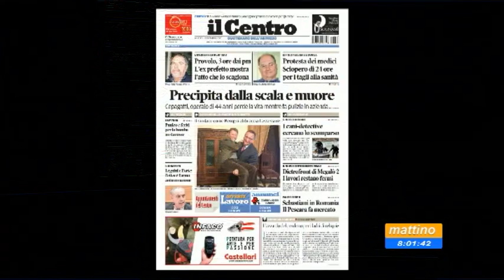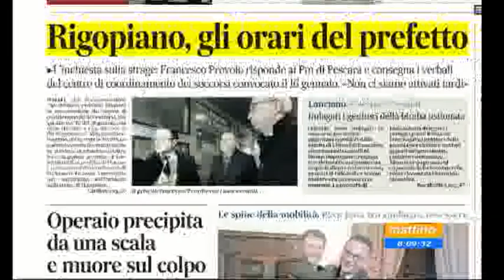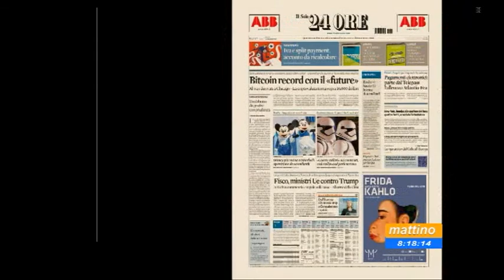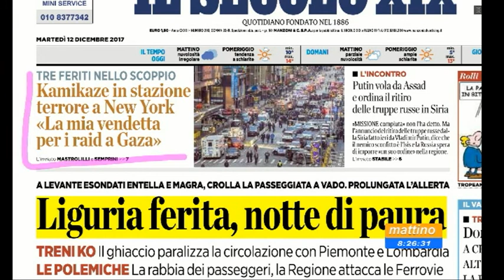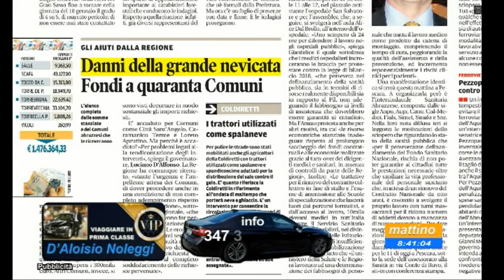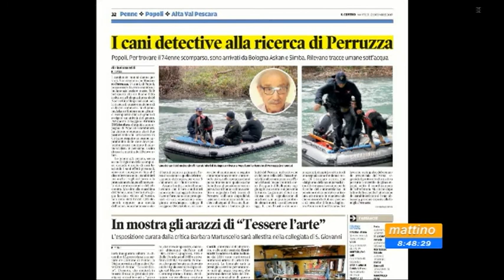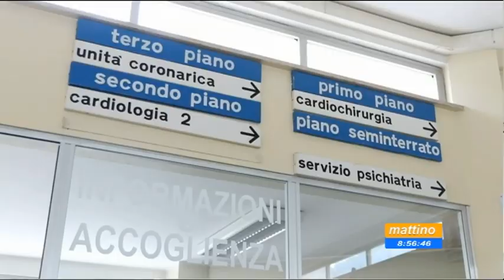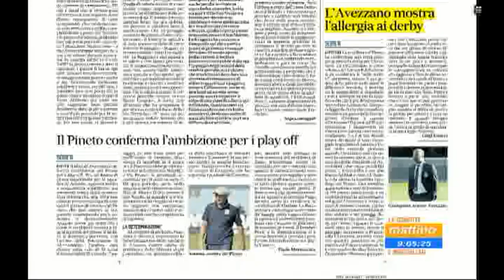Mattino 6 rassegna stampa di martedì 12 dicembre 2017